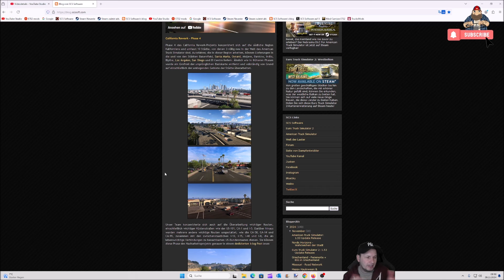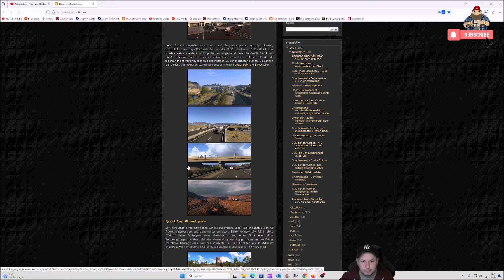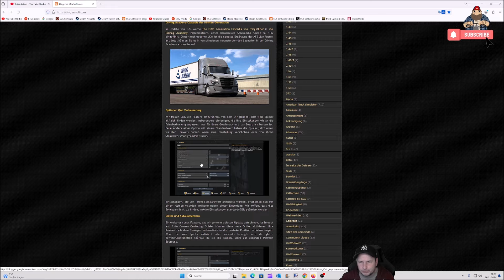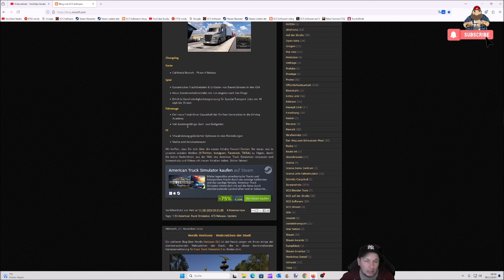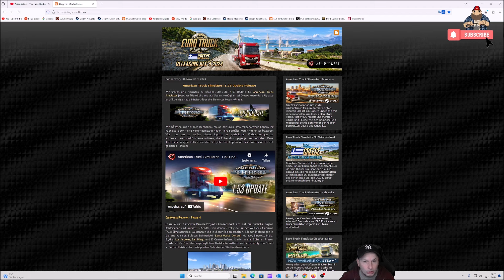American Truck Simulator - v1.53 Update Release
My Equipment...
📌 Prozessor AMD Ryzen 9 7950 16x
📌 Grafikkarte Nvidia RTX 4070 Ti Super

Spiele/Games:
▬▬▬▬▬▬▬▬▬▬★ஜ۩۞۩ஜ★▬▬▬▬▬▬▬▬▬▬
📌 Camera Mod from the Videos